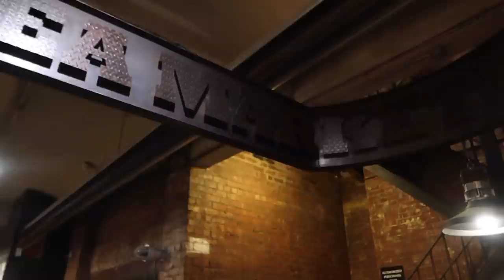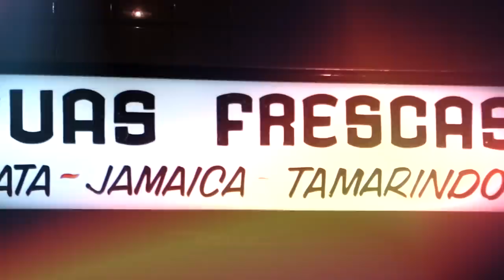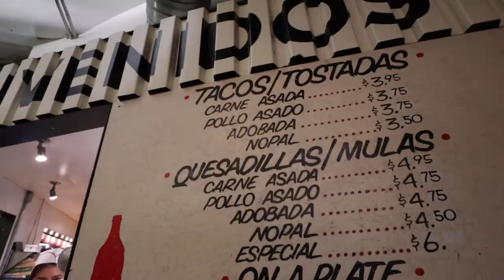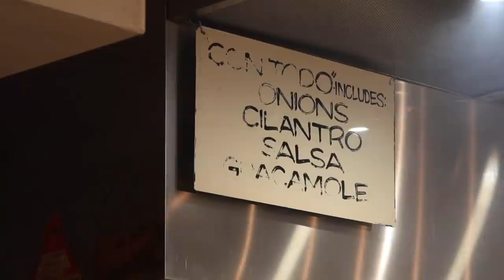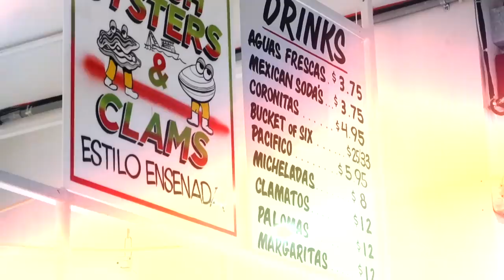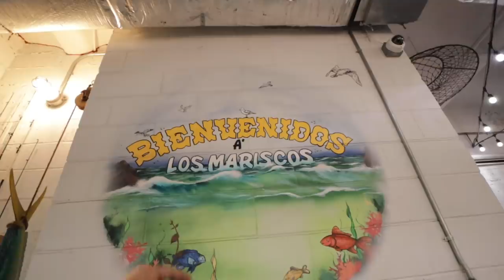Comí TACOS ORIGINALES EN NY 🇺🇸 en la No.1 del Chelsea Market.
Lalo recomienda:
Hacer que los tacos sean los mejores del mundo

Dirección:
75 9th Ave, New York, NY 10011, Estados Unidos

Horario:
Lunes a Domingo
07:00  - 02:00

Precio:
3.75 usd el taco

Variedad
Sabor
Calidad
Precio